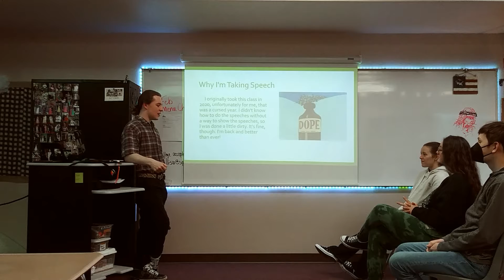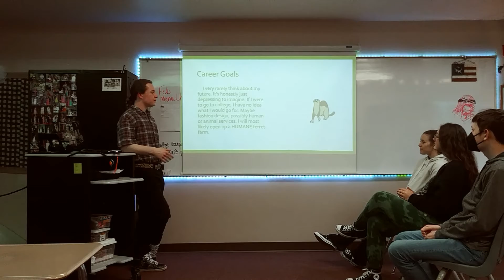Seth Snider - Introduction Speech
This is for my LIT college class